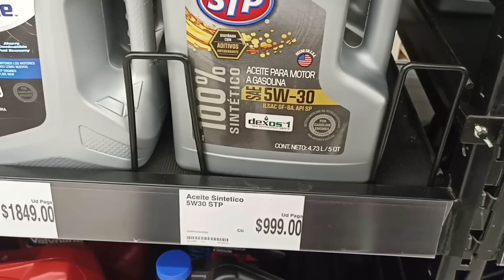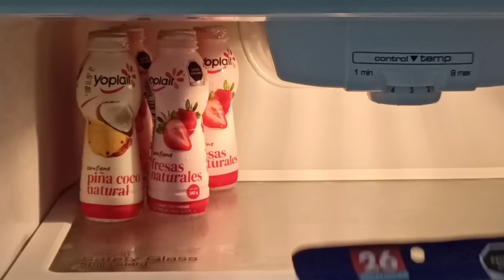Voy Al Mecánico | Organización del gasto ✅ Comprás para la semana